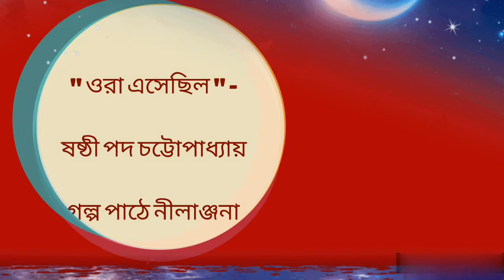" ওরা এসেছিল "। ষষ্ঠী পদ চট্টোপাধ্যায়। গল্প পাঠে নীলাঞ্জনা।Ora esechilo. Sasthi pada Chattopadhyay.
মূল গল্প - " ওরা এসেছিল "
লেখক - ষষ্ঠী পদ চট্টোপাধ্যায়
মূল গ্রন্থ - সেরা গোয়েন্দা পঁচিশ
পাঠ - নীলাঞ্জনা